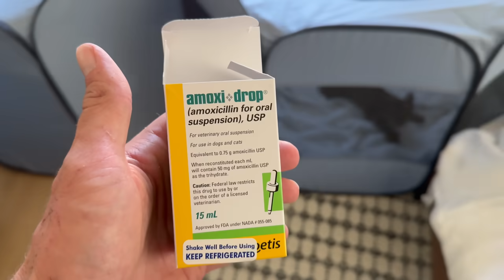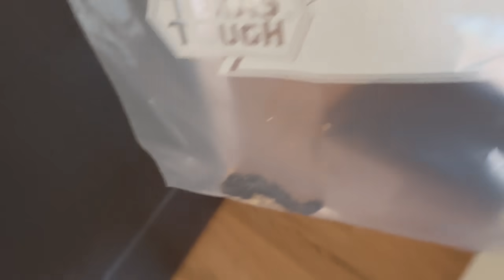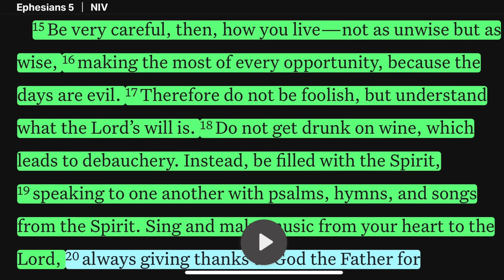Letting a Bobcat Eat my Hand (one month update)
I’ve only lost 2 fingers so far!